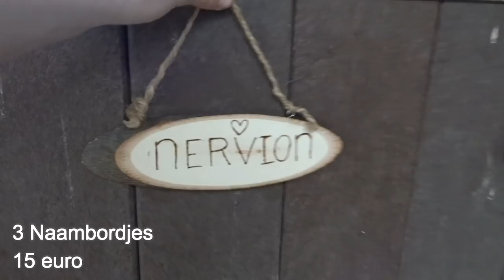Shoplog PYLE 2018 | HorseTime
Afgelopen weekend bij in naar het Paarden Youtubers Live Event ( PYLE) geweest. Ik heb daar een aantal spulletjes gekocht voor Nervion. In deze video ga ik jullie die spuletjes laten zien!

Hoi allemaal ,
Welkom op het youtube kanaal HorseTime. Ik ben Tessa 15 jaar oud en ik maak video's over onze eigen paarden en onze eigen stal. Mijn video's gaan voornamelijk over mijn eigen pony Nervion. Wij nemen jullie mee in onze wereld.

Liefs Tessa

- Zijn het jullie eigen paarden en jullie eigen stal? ja
- Hoeveel paarden hebben jullie? 3 paarden
- Hoe oud en wat voor ras zijn jullie paarden?
- Senna is een fries van 13 jaar oud
- Nervion is een Andalusië van 9 jaar oud
- Marron is een Andalusië van 7 jaar oud